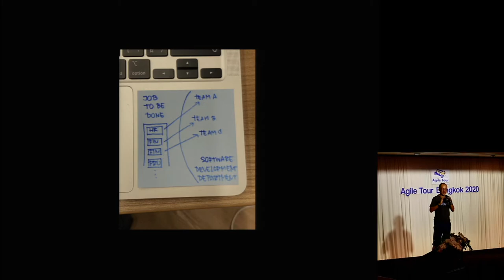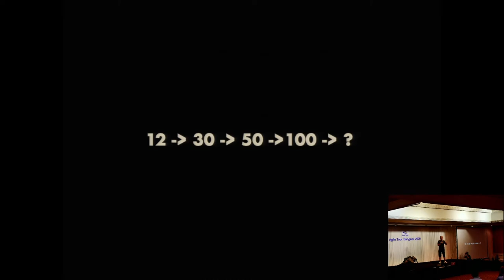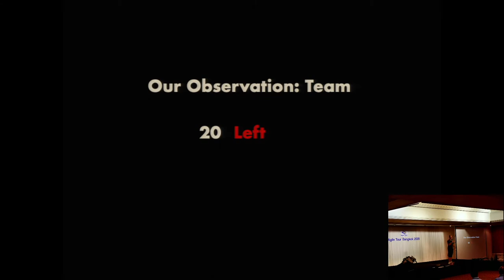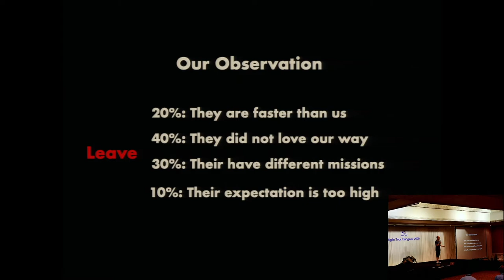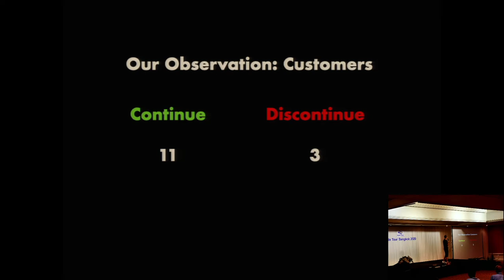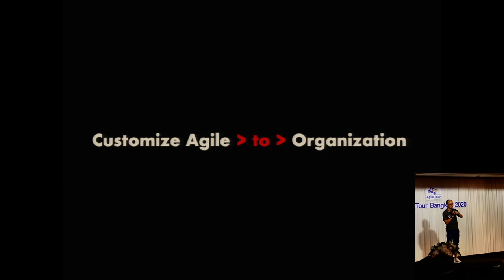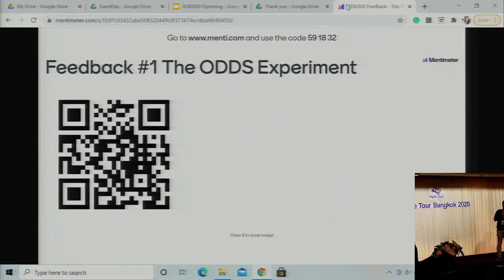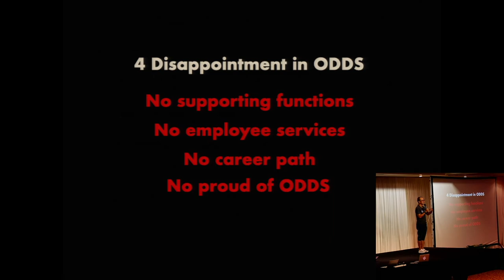[ATB20] The ODDS Experiment, Twin Panitsombat - ODDS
Agile Tour Bangkok 2020
Twin Panitsombat - Pioneer Agile Practitioner from ODDS
🔵 09:30 - The ODDS Experiment
We are very happy to develop a software.

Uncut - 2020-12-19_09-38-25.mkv